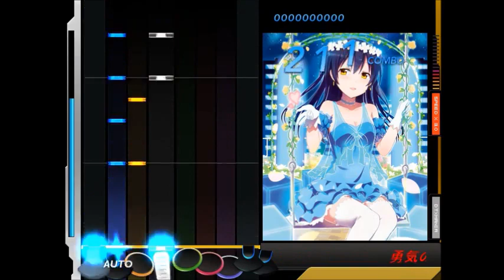【DTX】【コルネリシア】勇気のReason【Autoplay】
勇気のReason／園田海未